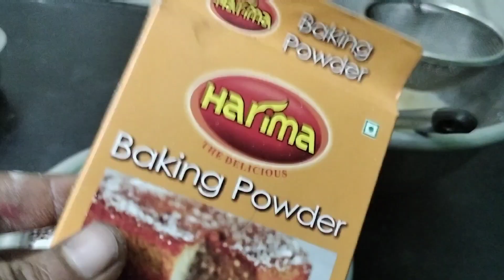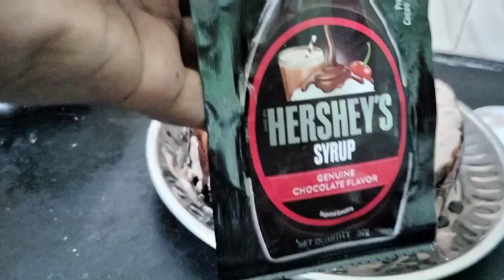Janu's Birthday Cake Failed😔...Worst Feeling Ever 😓